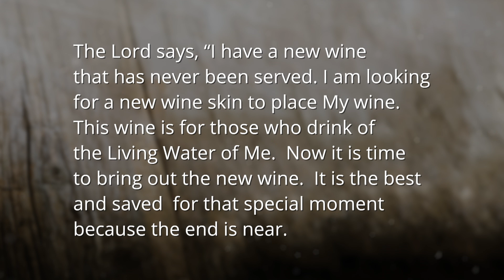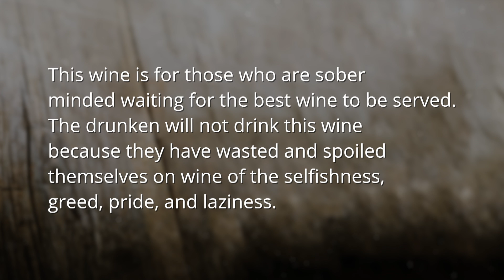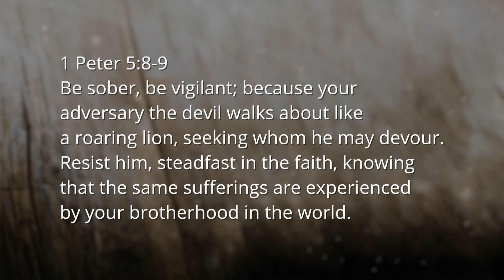Prophetic Word - New Wineskin - 11/5/17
We received this prophetic word at the Friendly Temple Church in Victorville, CA.  This word is a revelation about how God will choose an enduring Church to fill His life (new wine) with in the end days.  Be encouraged to remain in Christ and steadfast in these days.

Matthew 9:14-17
John 2:10
1 Peter 5:8-9